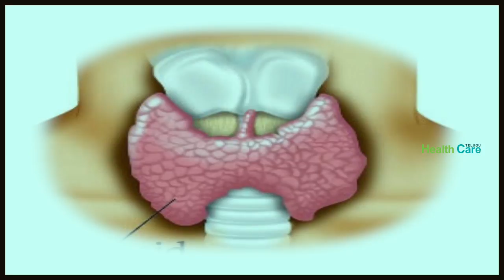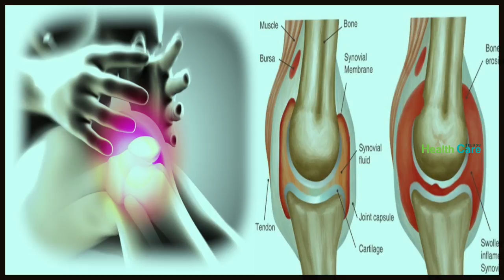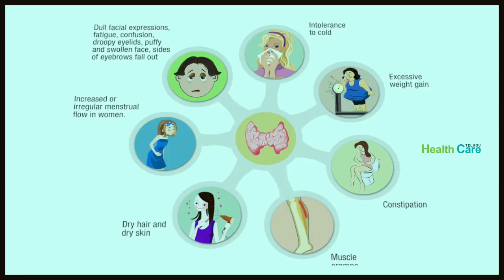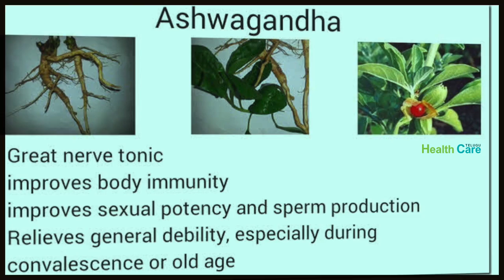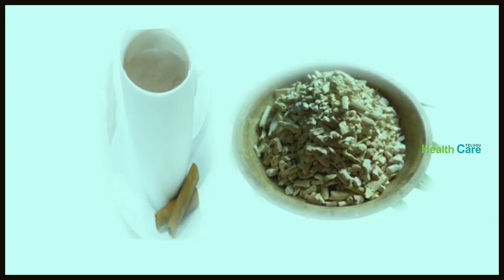ఆశ్వగంధంతో థైరాయిడ్ పోతుందా? || Best Health Tips In Telugu - Health Care Telugu